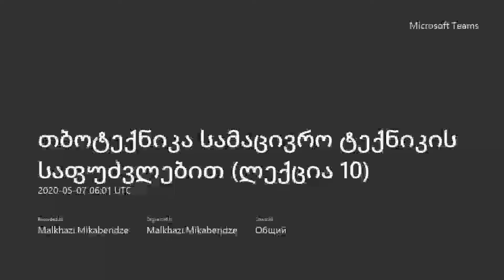თბოტექნიკა სამაცივრო ტექნიკის საფუძვლებით ლექცია 10